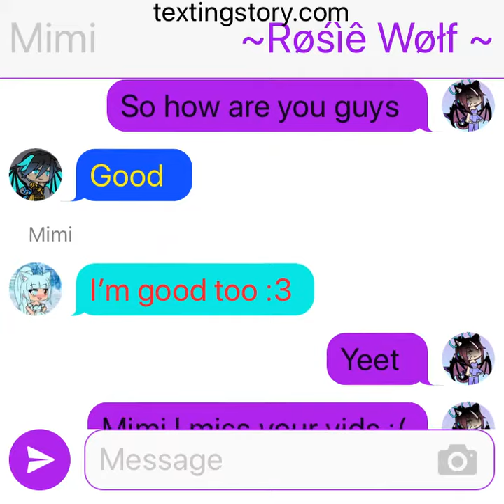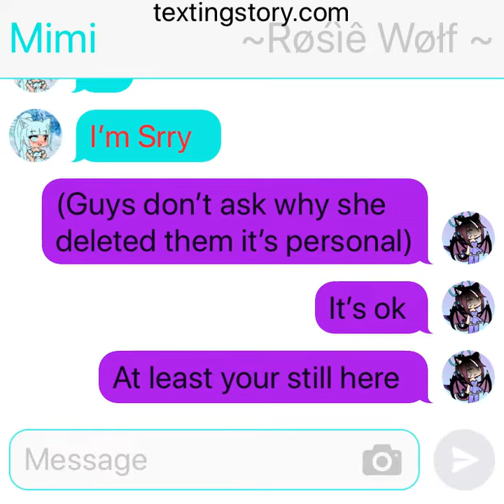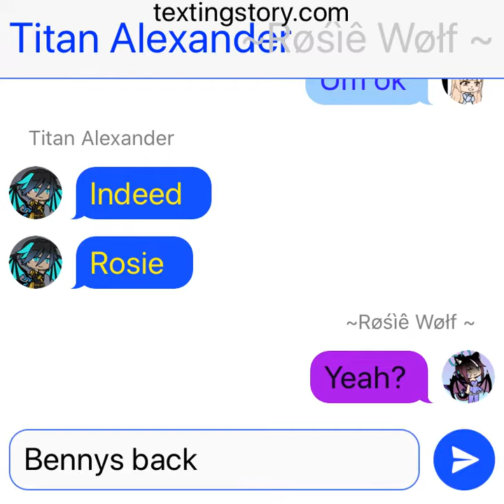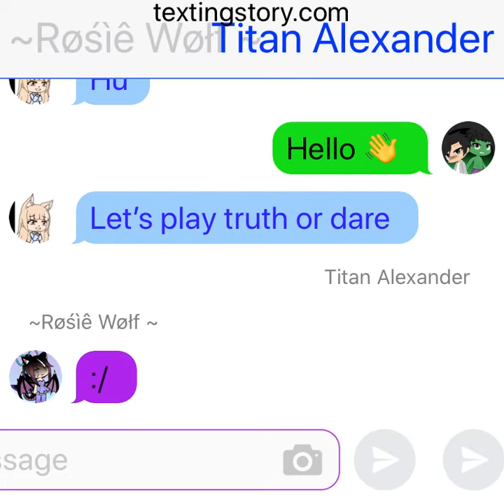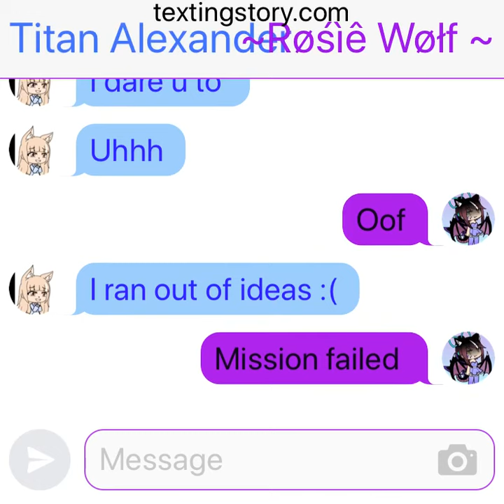Texting story ft. Titan Alexander, Mimi , ameen and Gxcha ~rosie